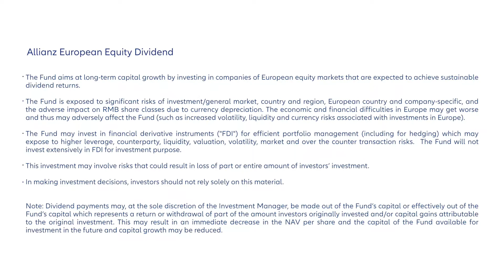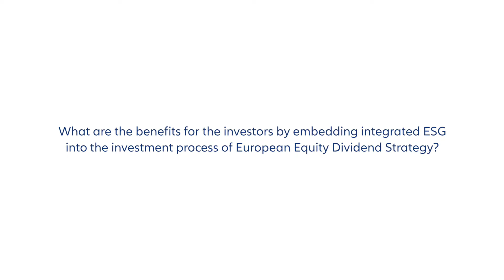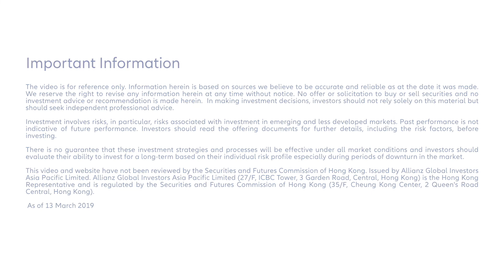Allianz Global Investors - European Equity Dividend Strategy Update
The sustainability of the dividends and identifying risks are the most important concern for us. ESG analysis sits very well with the overall investment philosophy of the dividend strategy. Holger Wehner, Head of Product Specialists, Equity Europe of Allianz Global Investors explains how ESG investing has helped to add value to European Equity Dividend Strategy.